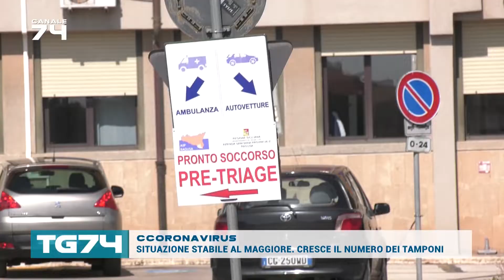CORONAVIRUS, SITUAZIONE STABILE AL MAGGIORE. CRESCE IL NUMERO DEI TAMPONI